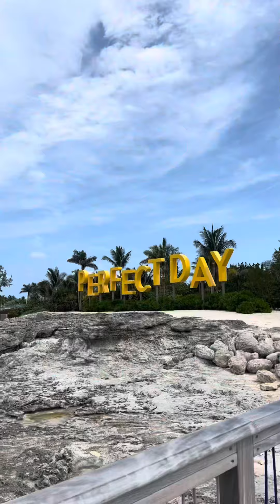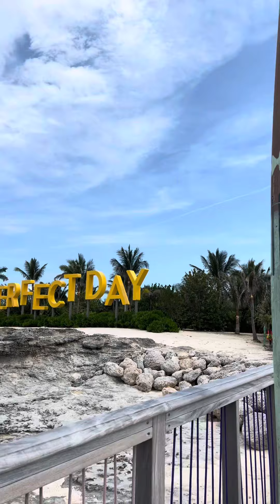Video of our cruise Port Stops in stmaarten on harmonyoftheseas with royalcaribbean.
We took a seven day cruise on Harmony of the Seas with Royal Caribbean. We stopped in St. Maarten, St. Thomas, and Perfect Day at Coco Cay. A good time all around.